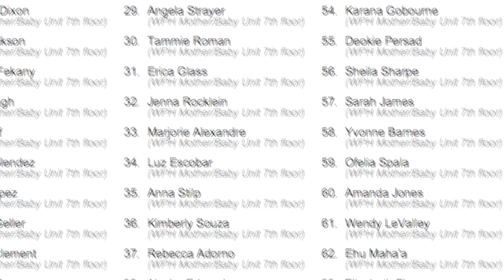Orlando Health News Review, Episode 104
(Oct. 7, 2015) - In this episode, join the Hope Hike and hear about one team that embraced Applause Central a part of their daily routine.